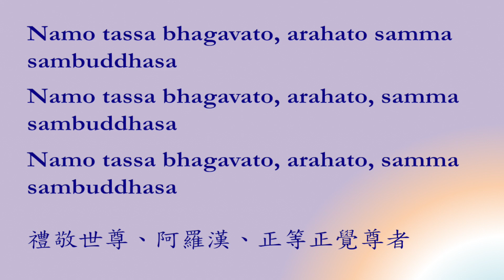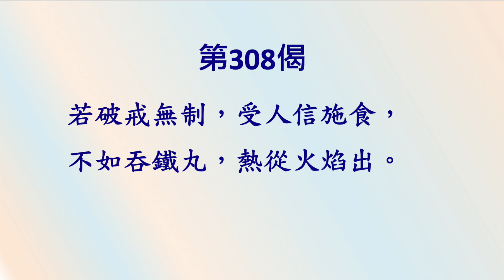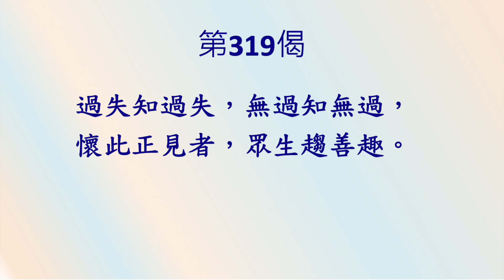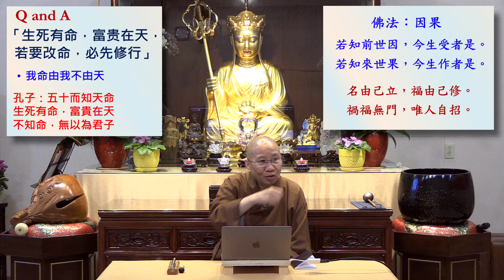法句經 (衍傑法師 粵語講解 63)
寳林學佛會 Po Lam Buddhist Association
衍傑法師 粵語講解